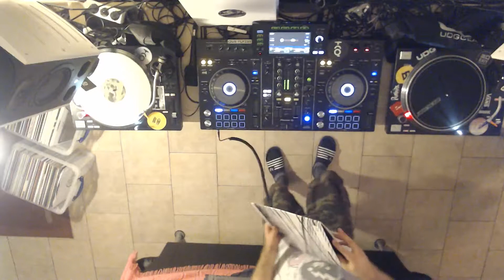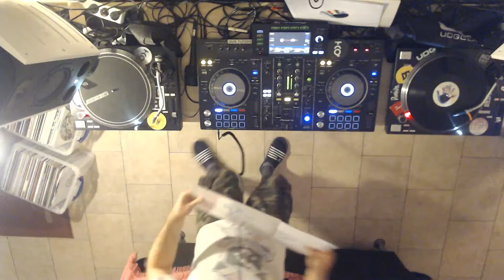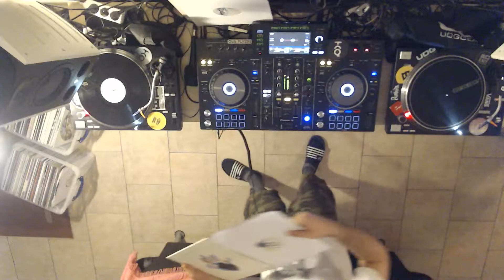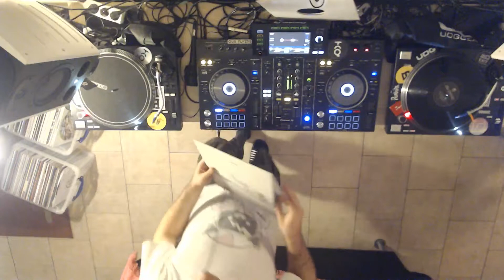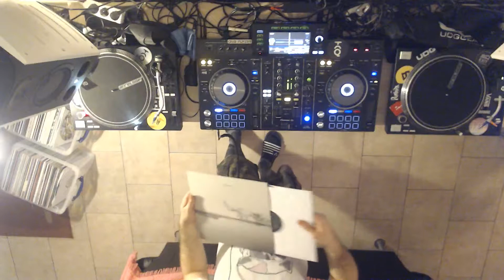Vinyl vs Digital Session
yieh!